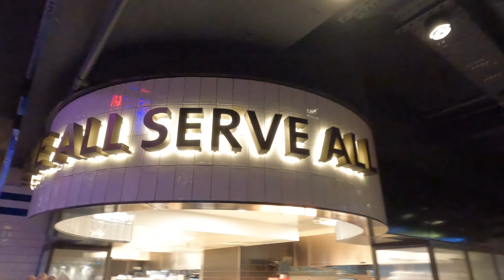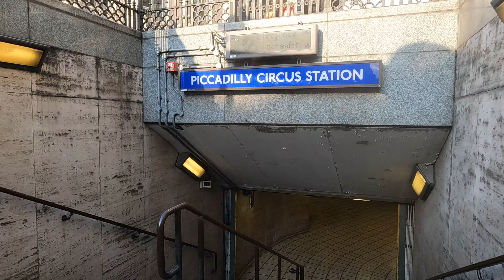Good Friday in London. 15.04.22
We saw 81 wheels on the bus!